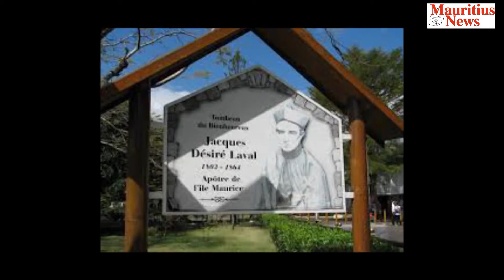Mauritius News: Hommage au Père Laval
C’est devenu une tradition. Depuis 1864, les Mauriciens se rendent à Ste Croix, à Port-Louis, pour un pèlerinage au Tombeau du Bienheureux Jacques Désiré Laval.
Pendant toute la journée et la nuit du 8 septembre, le tombeau ne cesse d’accueillir les pèlerins. Ceux qui sont-là, c’est pour rendre hommage, alors que d’autres c’est pour des prières pour retrouver leur guérison. Bref, pour leur bien-être.
Jacques Désiré Laval, l’apôtre des noirs comme on le surnomme, était venu à Maurice pour aider les affranchis et les canaliser vers une vie saine que les colons de l’époque n’appréciaient guère.
Il mourut le 9 septembre 1864. Et le 29 avril 1979, il fut béatifié par le Pape Jean Paul II en la basilique Saint-Pierre de Rome.
Même après tant d’années, le Père Laval continue à attirer la grosse foule. Mauritius News a été à la route Nicolay, à Port-Louis, pour vous faire revivre ces moments.